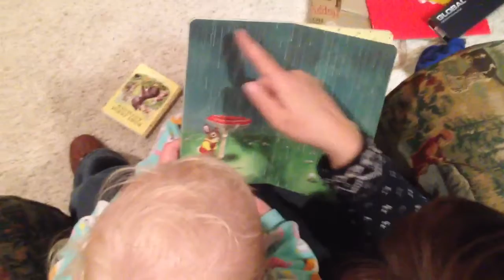Nana reading Sylvz a book